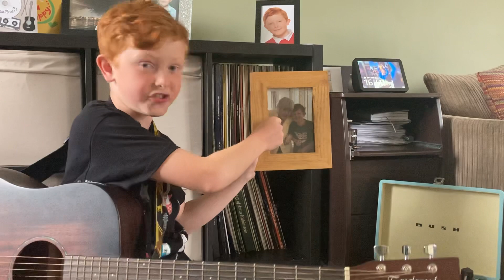Charlie sings and plays Don’t Stop Me Now by Queen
Charlie’s version of Don’t Stop Me Now by Queen and exciting news re his collection of vinyls, which has increased lots this week due to his surprise visitor!

Keep the song suggestions coming in! He’s loving learning lots of new songs 😊

Time stamps

0:00 Charlie’s weekly chat
2:34 Don’t Stop Me Now